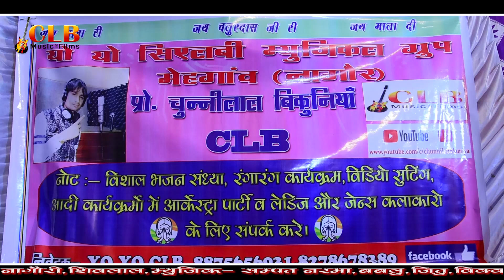लिलो 2 गोडलियो। रूपनगढ़ लाइव प्रोग्राम। महावीर नागौरी, शिवलाल नरमा।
CLB Music  Present “  ” a Latest New Rajasthani Song 2019.
exclusively on CLBMUSICANDFILMS

♪♪ Available on ♪♪
♪ Gaana :
♪ Saavn :
♪ Hungama :
♪ Google Play :
♪ Amazon Prime Music :
♪ I Tunes :
♪ Wynk Music :

☛Connect with  CLB MUSIC AND FILMS ☚
►Daily Motion -